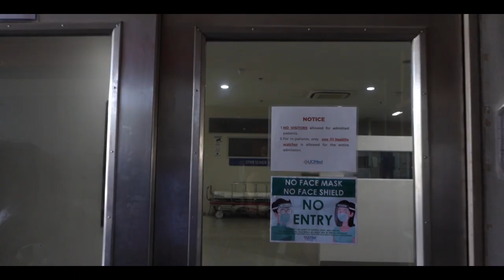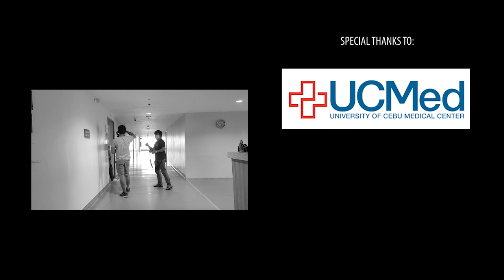Fight Song | Doctors Unite | A Tribute to All Frontliners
Doctors of Cebu unite. A tribute to all the frontliners, families of the frontliners, our patients and their families.